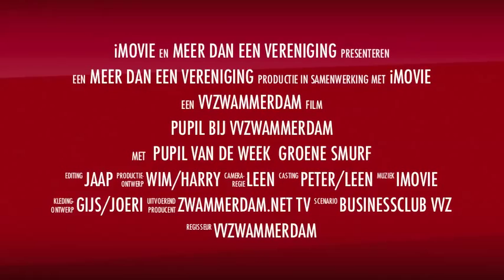Pupil bij VVZwammerdam worden?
We zijn een gezellige vereniging met 330 leden met ambities! We willen graag meer pupillen en welpen (groene smurfen) en zo de komende jaren groeien naar een kleine 400 leden. Ons Sportpark aan de Spoorlaan in Zwammerdam is dichterbij dan je denkt. We zijn een zelf-organiserende vereniging en daardoor valt de contributie voor je ouders reuze mee. Kijk eens op onze website en kom naar een training of een clinic! VVZwammerdam is meer dan een vereniging.